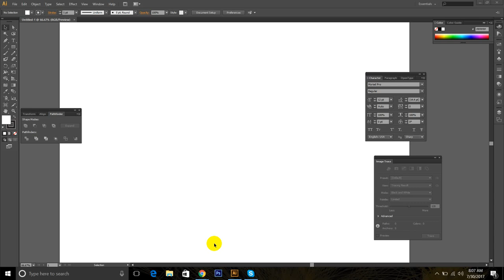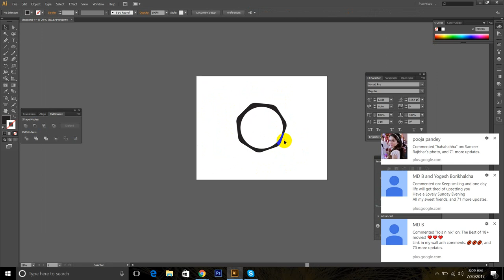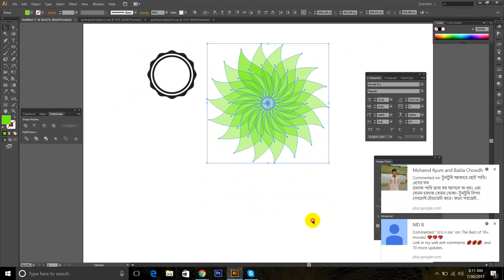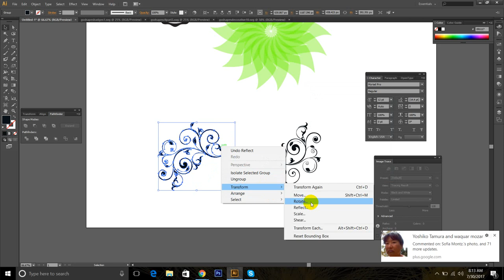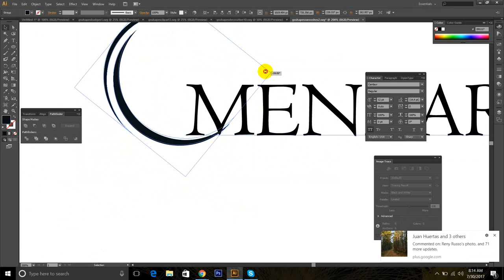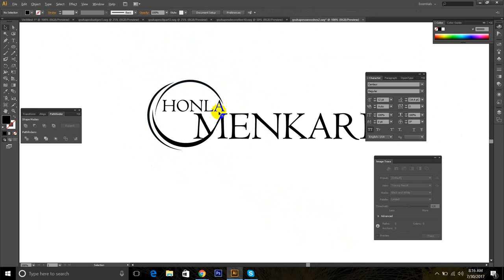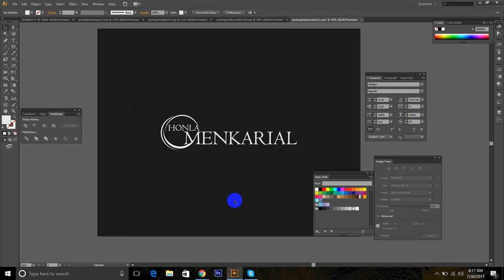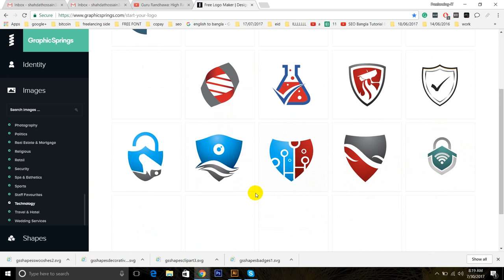logo Idea /custom logo marker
logo design
logo customized market, please